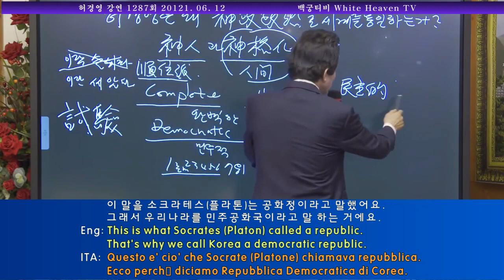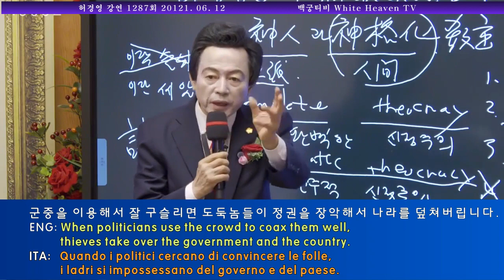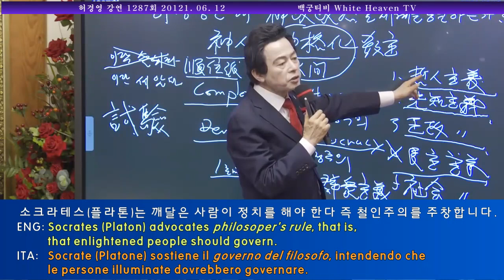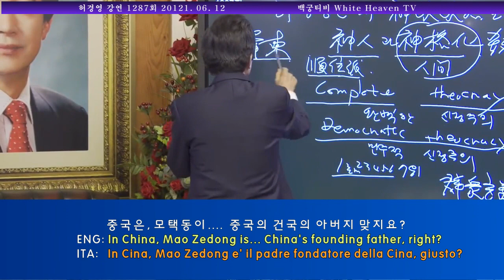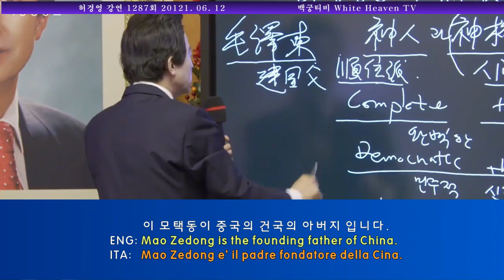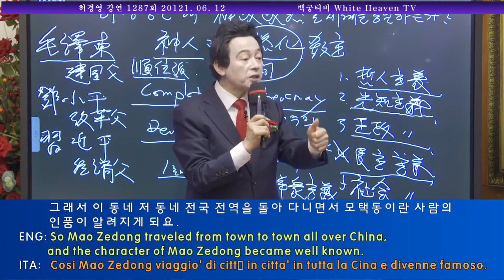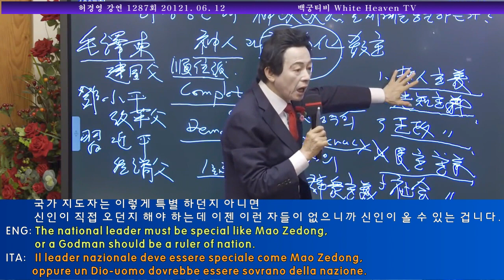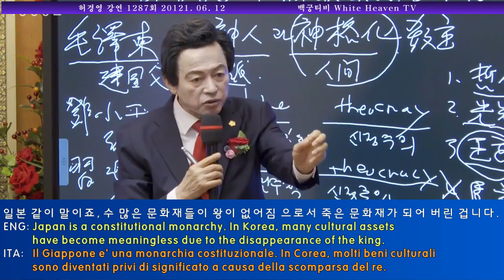La trappola della democrazia/The trap of democracy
Tra le 33 politiche borghesi di Huh Kyung Young
Dividendo nazionale di 1500 euro al mese(oltre 18 anni di eta') 국민 배당금 월 150만원
Assegno di anzianità 600 euro al mese(oltre 65 anni di eta') 노인수당 월 70만원
Indennità casalinga a tempo pieno mille euro al mese 전업주부수당 월 100만원
mille euro al mese per i bambini fino a 10 anni 자녀 양육수당 10세까지 월 100만원
cento milla euro di indennità di matrimonio + due cento milla euro di fondi per la casa al matrimonio = 300 milla euro in totale al matrimonio 결혼수당 1억+결혼시 주택자금 2억=결혼시 총 3억
50 milla euro per l'assegno di maternità 출산수당 5천만원
200.euro al mese per le coppie non sposate 연애수당 미혼자에게 월 20만원